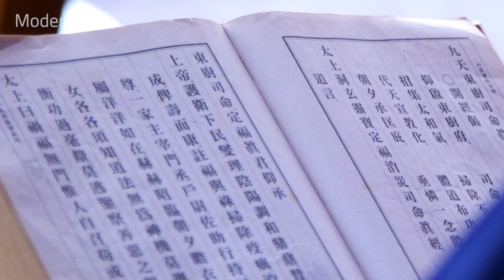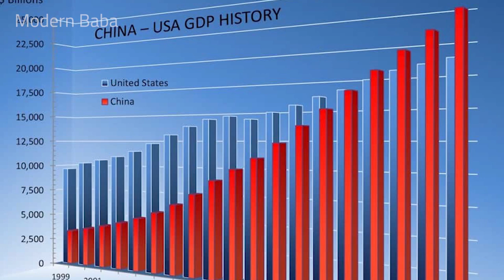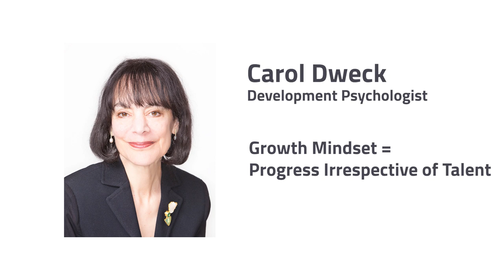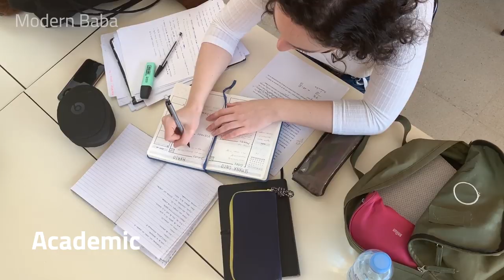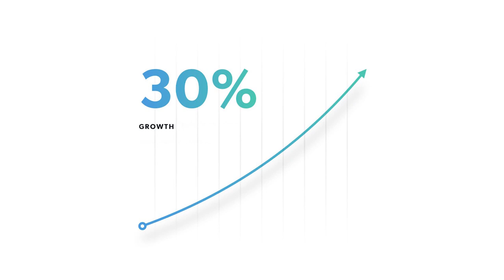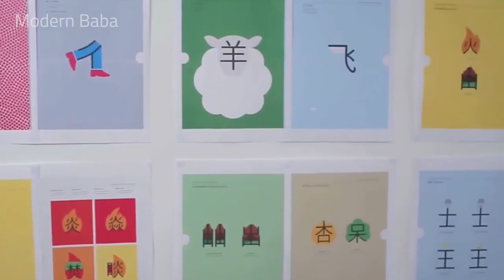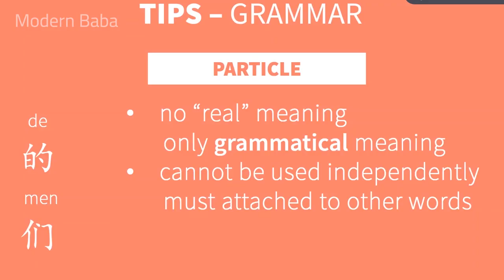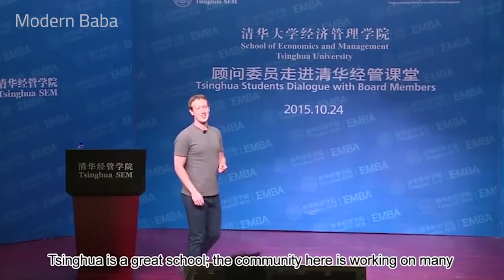Why Mark Zuckerberg is learning Chinese | क्यों सीखना पड़ा मार्क ज़ुकरबर्ग को Chinese | Modern Baba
एक event में, mark ने Chinese में बहुत ही अच्छे से speech दीया और ऑडियंस के questions का answer भी दिया।

हां, जैसे कि एक एक्सपर्ट ने ध्यान दिया की वो अपना grammar और pronunciation अच्छे से manage नहीं कर पा रहे थे। पर उन्होंने वहीं किया जो multi-billion-dollar कंपनियों के बहुत ही कम CEO ने अपने चाइना ट्रिप के दौरान किया : उन्होंने टाइम निकाला chinese language बोलने और read करना सिखने के लिए |

last year फरवरी में Chinese Lunar New Year की छुट्टी के दौरान, मार्क और उनकी wife प्रिसिला ने अपनी newborn daughter मैक्स के साथ वीडियो रिकॉर्ड किया। फिर से, जुकरबर्ग ने अपने मंदारिन skill को पूरी दुनिया में सुनने के लिए दिखाया |

और उन्होंने काफी अच्छा प्रदर्शन किया, पर वह बिल्कुल भी  perfect नहीं था । उनके गाए गये गाने, ऑफ-किल्टर के pronunciation से पता चला है कि उसने मंदारिन के चार अलग-अलग स्वरों को नहीं सुना है, लेकिन सिंघुआ university में उनकी speech की तरह, यह एक Impressive achievement था। आप उनके अपने Effort के लिए कोई help नहीं कर सकते।

मार्क का motive language सीखने के लिए हो सकता है या अपनी पत्नी की rich heritage cultural को share करना, या शायद बीजिंग में officers को चीन में फेसबुक access करने के लिए impress करना|  उन्होंने एक example सेट किया है जिससे की दुसरे उनको follow  कर सके। इस वीडियो में कुछ  main reasons बताए गए हैं कि मार्क Chinese क्यों सीख रहे हैं |